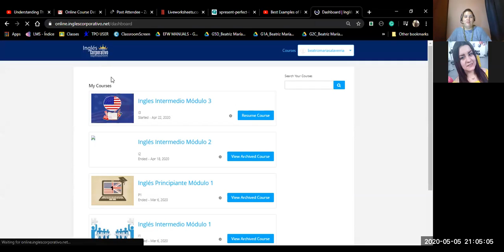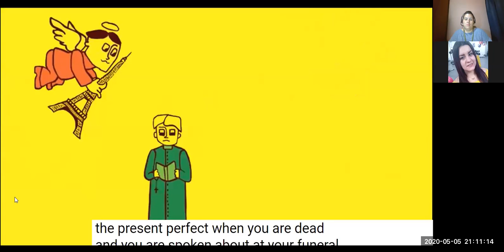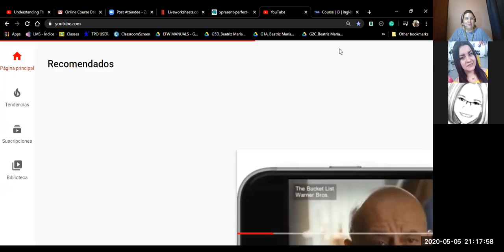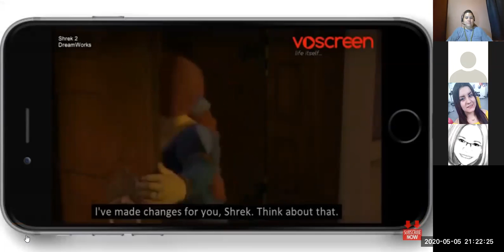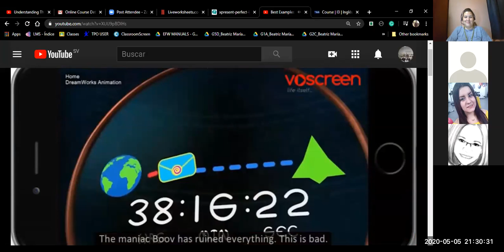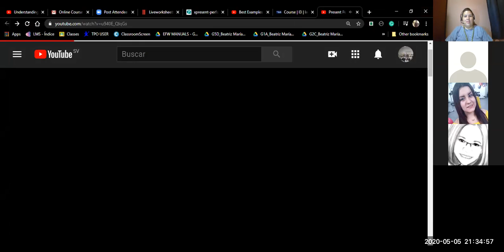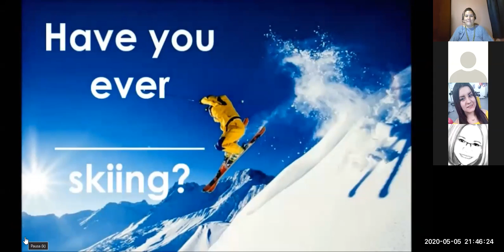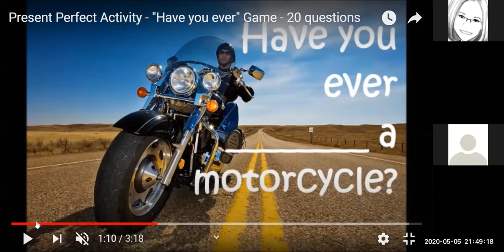I3-01-9-10-PM-04-20-Present Perfect-Ingles Corporativo-May 5